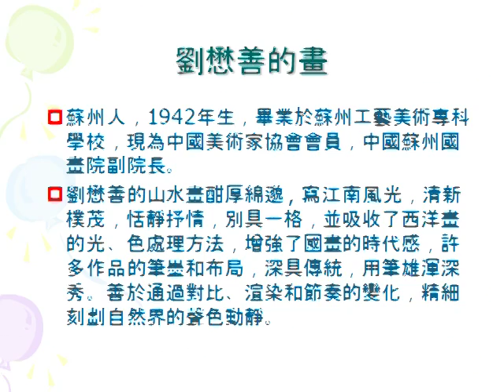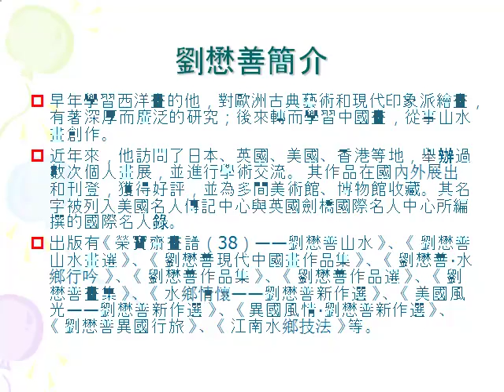LIU MAO SHAN